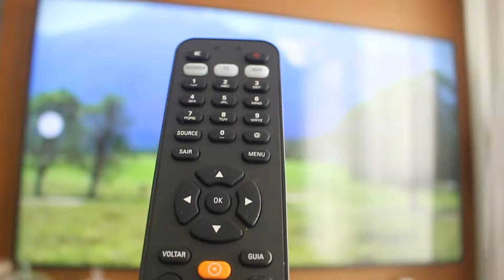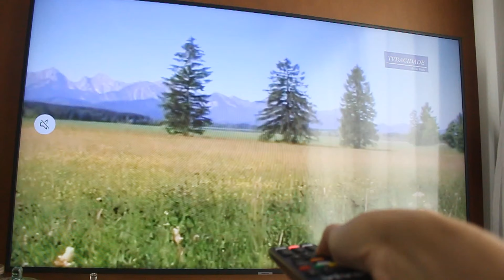Como usar CONTROLE DA VIVO para controlar sua TV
Neste vídeo você vai aprender a usar o controle da Vivo TV para controlar não somente os canais pagos da operadora, mas também toda a sua TV e mudar os canais, acessar os menus e abrir os aplicativos instalados, confira o passo a passo completo em mais um vídeo do canal e aprenda os macetes deste controle!